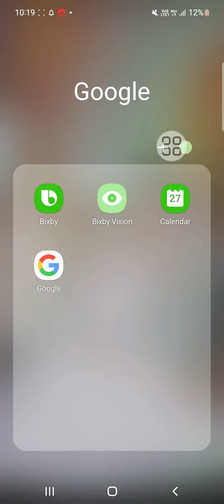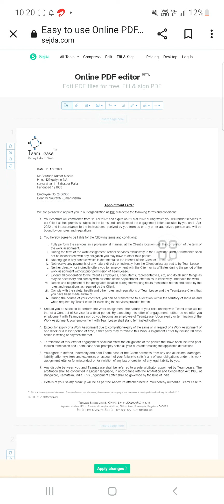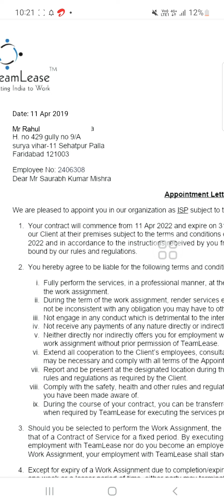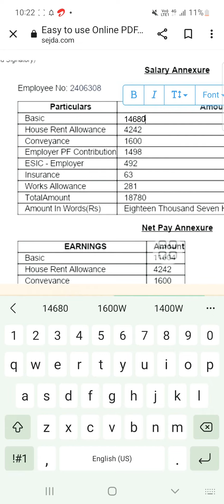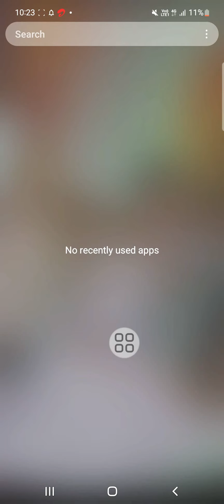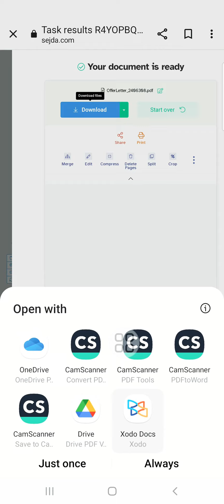offer letter edit karne ka Sahi tarika aur bahut Saral aur Aasan tarika##########